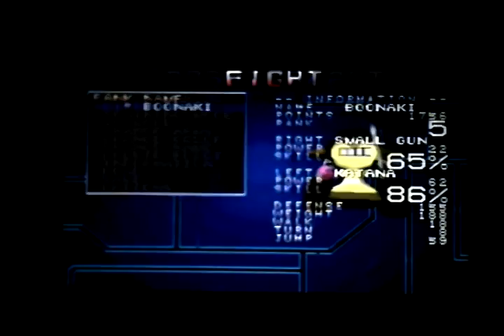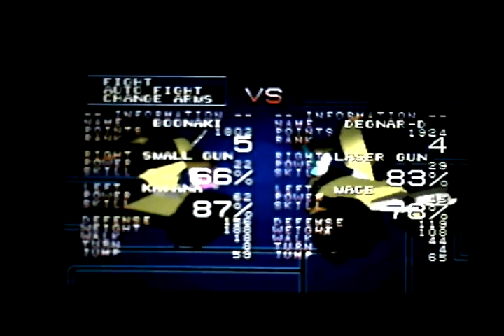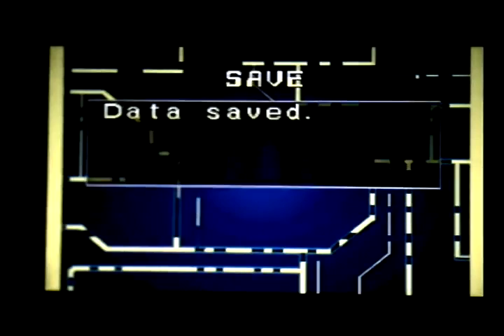Let's Play Robo Pit (Part 17)